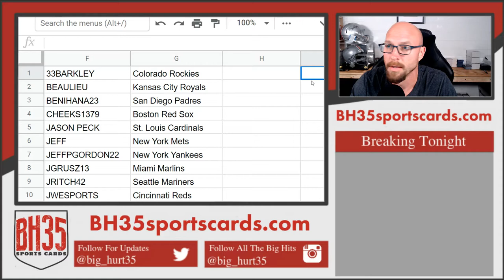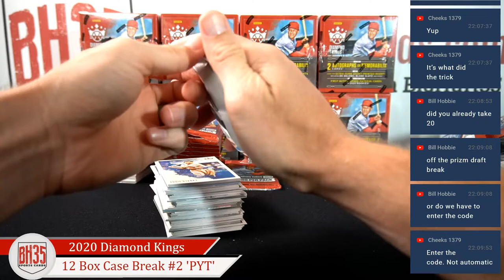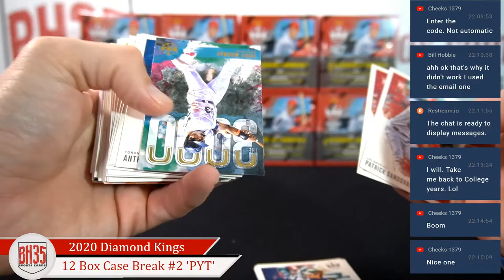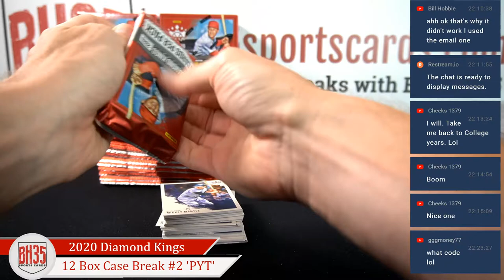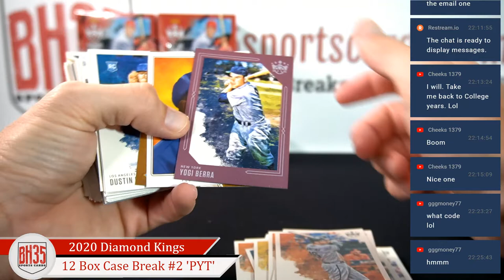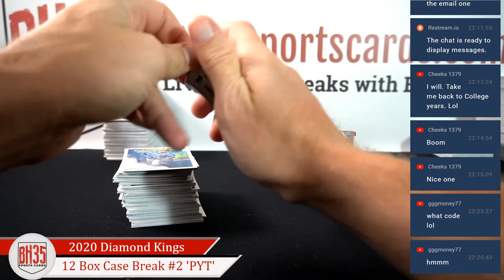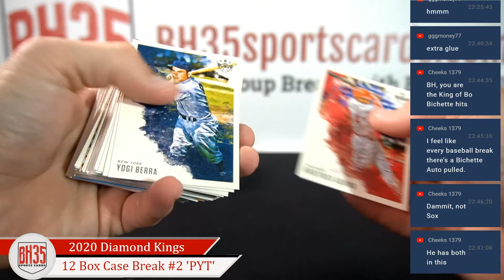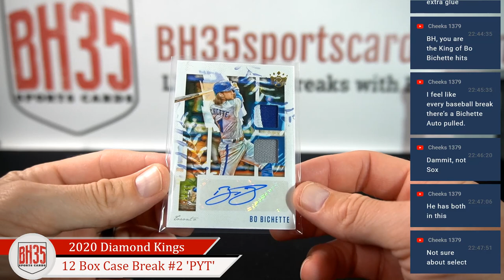2020 Panini Donruss Diamond Kings Baseball | 12 Box Case Break #2 Pick Your Teams